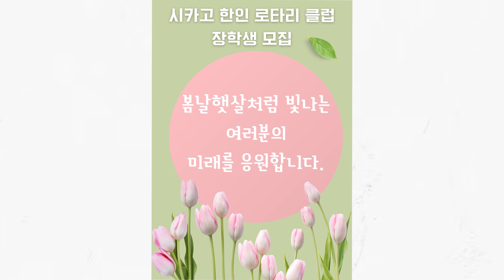시카고 한인로타리클럽, 2024 장학생 모집합니다. 많은 지원 바랍니다.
시카고 한인로타리클럽(김종호 회장)에서 2024 장학생을 모집합니다.

장학금 신청 대상은 시카고 지역 고등학교에 재학 중인 한국계 주니어와 시니어 학생들이며, 장학금 산정 기준은 우수한 학교 성적, 리더십 능력, 커뮤니티 서비스 참여 및 에세이 등 종합적인 점수를 매겨 선정됩니다.

시카고 한인 로타리 클럽 웹사이트 지원서와 필요한 서류 목록을 다운로드 한 뒤 오는 4월 15일까지 제출하시기 바랍니다.